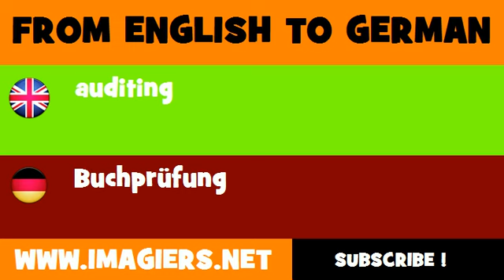FROM ENGLISH TO GERMAN = auditing